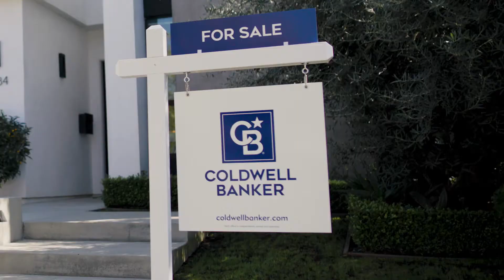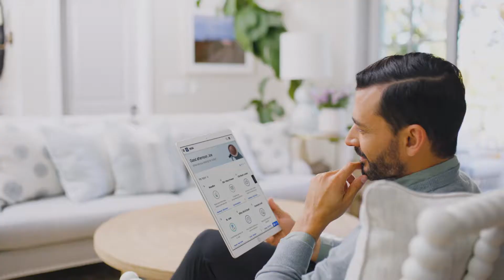The Coldwell Banker Way